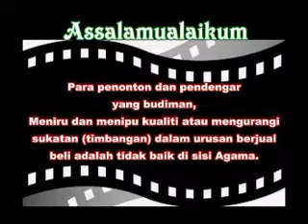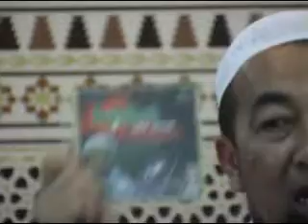Ust Azhar Idrus- [ Bila Datang Malaikat Maut ]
[Bila Datang Malaikat Maut] ALIASSalam, Galeri Al Mizan diberi hak terbitan bersama oleh pihak Studio Mukmin.
[Bila saya meminta izin utk upload ke internet/youtube, Ust Azhar hanya membenarkan yg pendek-pendek shj, krn meraikan peniaga yg mengeluarkan belanja modal]

{Jadi yg saya faham kpd yg upload penuh, adalah satu kesalahan, kerana melakukan perbuatan yg merugikan sesama saudara Islam}